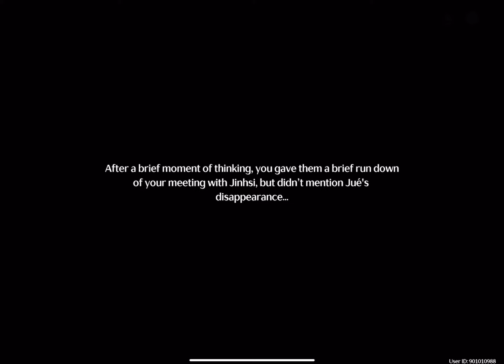6. The Rain of Ancient Memories [Ch1-Act 5] | Wuthering Waves | SupaSparks | iPad M4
🎮 Welcome to SupaSparks Gaming! 🎮

We're passionate gamers who love sharing our gaming experiences with others. Our channel is all about action-packed gameplay, thrilling stories, and immersive experiences. 🚀

From the latest and greatest in gaming news to expert reviews and analysis, we've got you covered. Whether you're a fan of heart-pounding first-person shooters, adrenaline-fueled racing games, epic RPGs, or all of the above, you're in the right place. 💥

Join us as we explore new worlds, conquer tough challenges, and engage with our vibrant community of gamers. Immerse yourself in the captivating world of Wuthering Waves as we embark on thrilling adventures, uncover secrets, and showcase the diverse characters and their unique abilities. 🌎

From intense multiplayer battles to epic RPG quests, we've got something for everyone. Witness breathtaking moments and discover new strategies as we navigate the vast landscapes of Wuthering Wave. 🏞️

We love hearing from our fans, and we're always looking for new ways to connect with you. Let's build a community of like-minded gamers who share our passion for gaming! 🔥